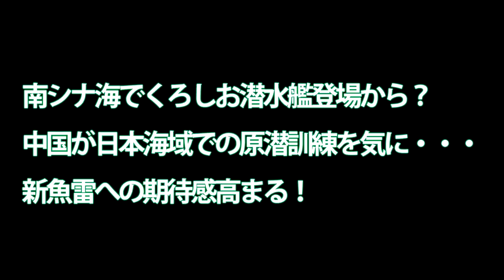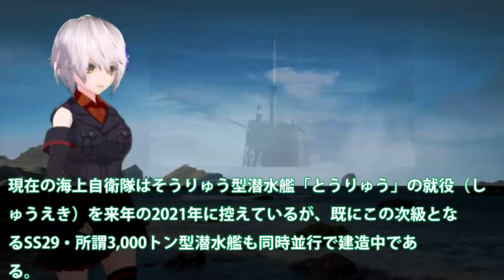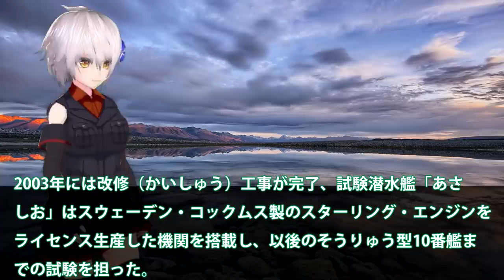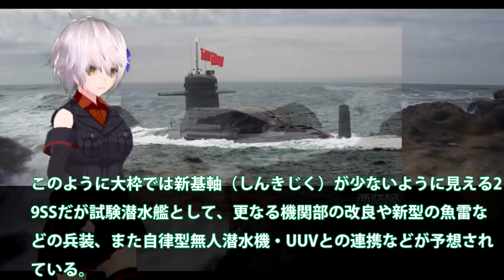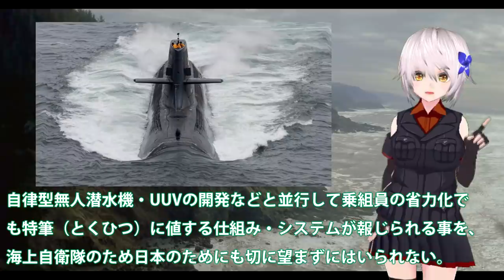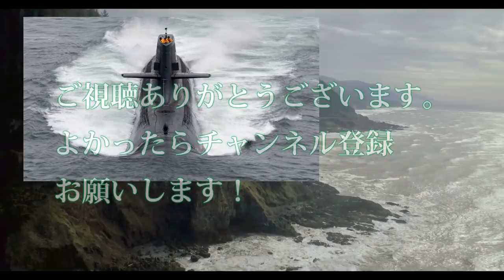南シナ海でくろしお潜水艦登場から？中国が日本海域での原潜訓練を気に・・・新魚雷への期待感高まる！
関連動画

【30分で地球壊滅】世界で最も危険な原子力潜水艦トップ5！【米メディア】
往来激しい東京湾を慎重に走る米原子力潜水艦プロビデンス USS Providence

引用・転載「出典：海上自衛隊ホームページ」
引用・転載「出典：航空自衛隊ホームページ」
引用・転載「出典：陸上自衛隊ホームページ」

【ゆっくり兵器解説】脅威の性能　シーウルフ級原子力潜水艦　~ざっくりと行く兵器解説~
【説得力ゼロ】日中朝を牽制するには韓国に「原子力潜水艦」が必要【じゃあ造ってみれば】
【驚愕！】フランス海軍の攻撃型原子力潜水艦「ペルル」で大火災、14時間後にようやく鎮火…トゥーロン基地！（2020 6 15）